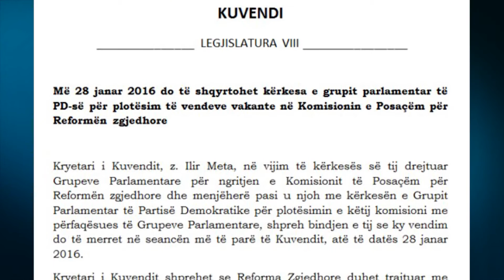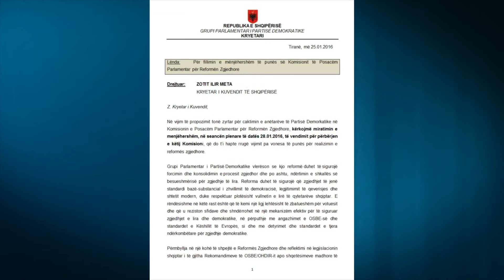Report TV - Reforma zgjedhore, PD: Ngrini komisionin, Meta: Në 28 Janar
Partia Demokratike nëpërmjet një shkrese zyrtare i kërkon kryetarit të Kuvendit Ilir Meta, filimin e punë së menjëhershme të komisionit parlamentar për reformën zgjedhore, për t’i hapur rrugë realizimit të kësaj reforme. PD kërkon miratimin e përbërjes së anëtarëve të komisionit në seancën plenare të 28 janarit.

Në letrën drejtuar Metës, PD kërkon zbatimin me përpikmëri të rekomandimeve të OSBE-ODIR mbi reformën zgjedhore, si premisë e vetme për garantimin e zgjedhje të lira e të ndershme.

Sipas PD, implementimi i kësaj reforme duhet të pamundësojë përdorimin e pushtetit politik për blerjen e votave.

Pas kërkesës së Partisë Demokratike, është përgjigjur kryetari i Kuvendit Ilir Meta. Sipas Metës, një vendim i tillë do të merret në seancën parlamentare të 28 janarit.

Ashtu si PD-ja, edhe Meta shprehet se Reforma Zgjedhore duhet trajtur me seriozitet dhe në përputhje me frymën e rekomandimeve të OSBE-ODIHR dhe të kryhet në kohën e duhur me transparencë të plotë.